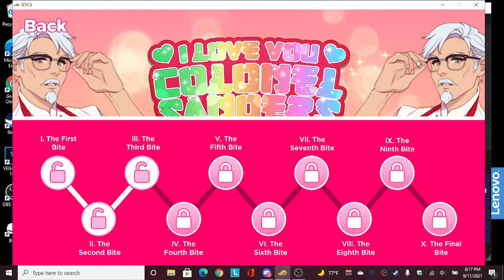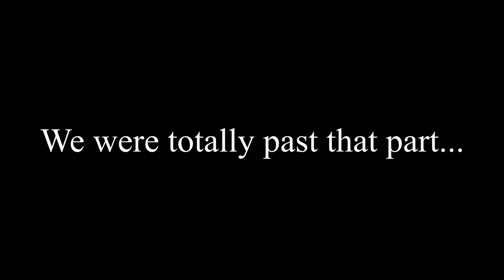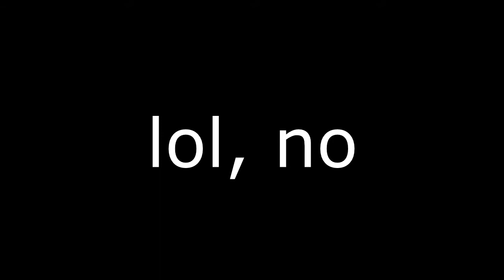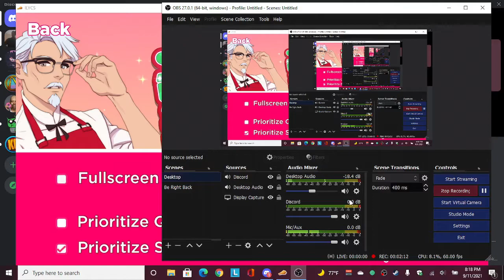SOMEBODY DIES!? KFC Dating Simulator - Ep. 3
I'm glad I finally got this out. It was recorded probably close to a month ago, but thanks to school and football, I've been pretty darn busy lately. However, thanks to it being Fall Break, I finally got the chance to work on this (and I finished editing it in one day: today). I especially want to give out thanks to my friends that I forced to voice act these characters, both of which have already made appearances on the channel. If you want to see more of this series, or if you want to see more of my friends being forced into voice acting, leave a comment or like the video. Anyways, hoped you guys cringed and enjoyed. Peace.

$ubscribe today to become part of the Sinister Salamander Crew!!

Tag(s)